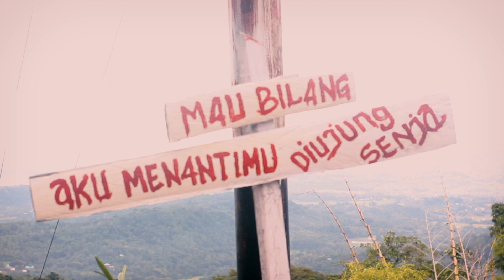Keindahan# Labuan Bajo# Manggarai Barat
Keindahan Labuan Bajo Manggarai Barat NTT

Electronic Background Music